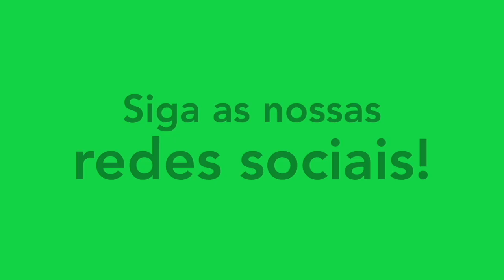CRISTIAN GOMES - VOLANTE/DEFENSIVE MIDFIELDER - 2024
Melhores momentos do atleta Cristian Gomes, volante do Mosta FC-MLT.